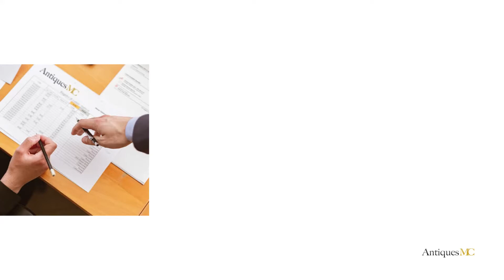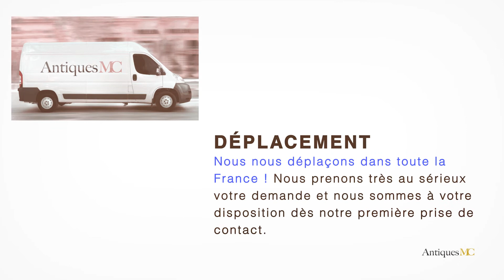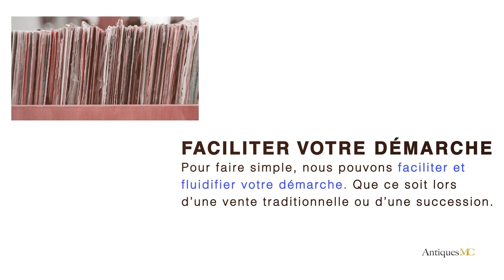Carlo Enrico Rava Estimation et Cote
Si vous souhaitez vous séparer d'une œuvre de Carlo Enrico Rava, nous pouvons faire une estimation gratuite de votre œuvre et vous accompagner pour une vente en salle des ventes.